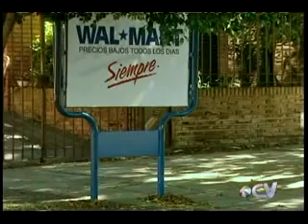Sos Mi Vida 63-2